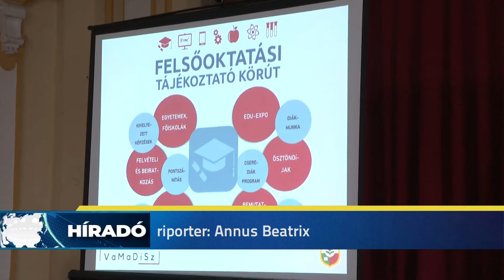2022-11-21 Felsőoktatási tájékoztató körúton az MNT és a VaMaDiSz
A program első állomása a szabadkai Svetozar Marković Gimnázium, a végzős és harmadikos diákoknak tartottak bemutatót.

Útjára indult idén is az MNT és a VaMaDiSz Felsőoktatási Tájékoztató Körútja.